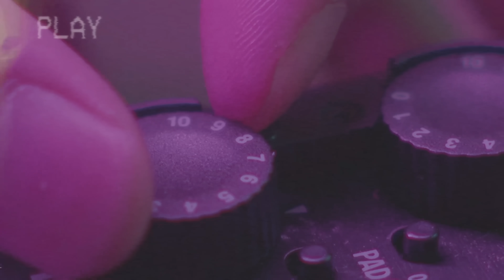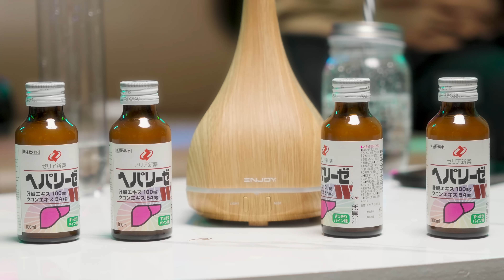"PODCAST ROOM" Guest : Miko, Yalalt, Uchral /EPISODE 10/ by AIRPLANE